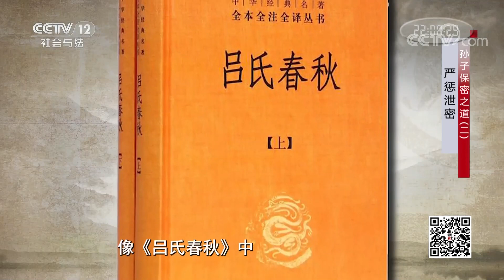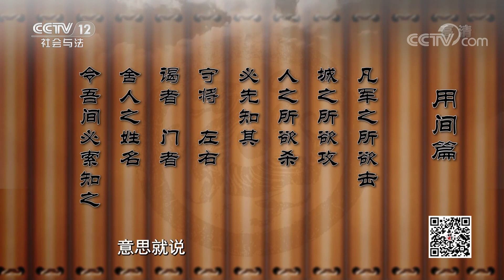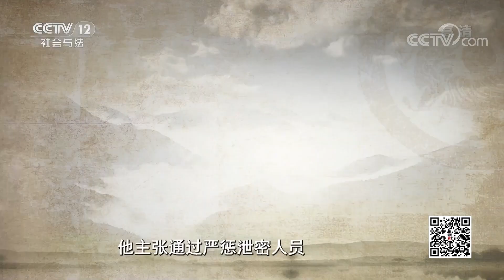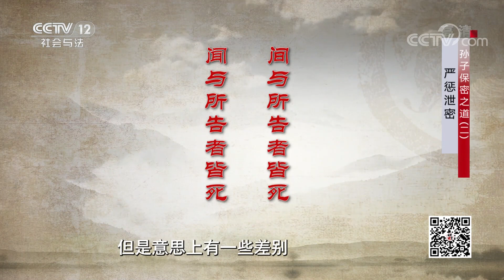《法律讲堂(文史版)》孙子保密之道 EP2 严惩泄密 20210531 | CCTV社会与法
本期看点：孙子高度重视保密工作，强调既要提防间谍窃取情报，还要防止自己人意外泄密，齐桓公就曾几次因身边人意外泄密而放弃作战计划。那么在齐桓公严格保密的情况下，其他人是怎么得到机要情报的？孙子对泄漏军事机密的处理极其严厉，尤其在间谍行动尚未开始时遭遇泄密，更应严惩泄密者，甚至杀掉所有知情人。那么如此冷酷的举措会起到怎样的作用？而除了严刑峻法之外，还有哪些办法能化解泄密的危机呢？